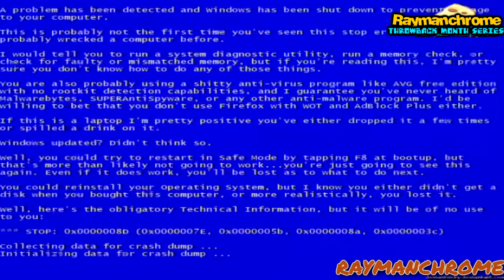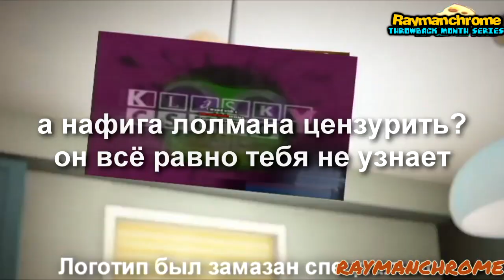[TENNIS] I Can't Not Disbelieve Not This Round Isn't Not Longer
round 6/8 miimtube tenins